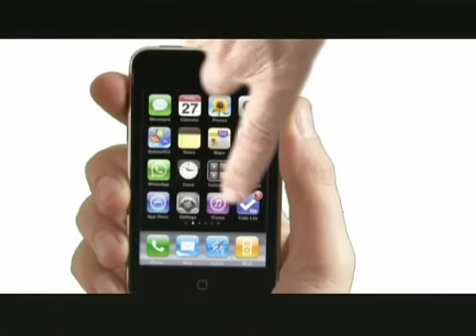iOld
Cranky with technology?  Theres an app for that.

From the Air Farce New Years Eve Special 2009.